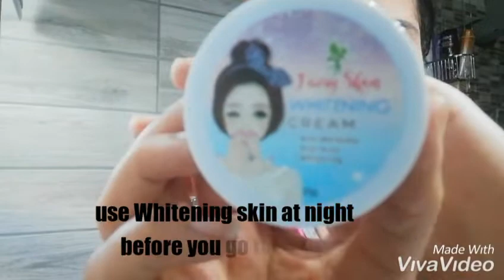Fairy skin blue review 🤔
Fairy skin blue derma review